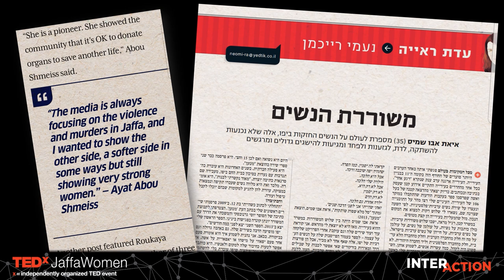Do you have to search across the ocean to find your role model? | Ayat Abuo Shmeiss | TEDxJaffaWomen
Ayat Abou Shmeiss was exposed to a series on television about Jaffa, her own city.
Each and every episode introduced only influential male figures. "Do they reflect the city of Jaffa?"; "What about all the achiever and successful women that also live in Jaffa?"

Out of these questions Ayat decided to create a project in which she presents successful women from Jaffa. The project received tremendous attention and turned out to be one of the most exposed projects. Today, It impacts tens of thousands of women, men, young and adults because of its unique angle.

In her talk, Ayat shows that instead of searching across the oceans - we can find our role models in our own community. Successful women who share the same background, face the same challenges and even attended the same schools - they can be a role model that is easier to follow.

For more information on this particular TEDx event, see
Ayat Abuo Shmeiss is a poet and a blogger. She is married and mother to Mahmoud.
Ayat graduated with honors in the political and social sciences degree.
Her love for writing encouraged her to publish two award winning poetry books in Hebrew and Arabic.
She is a social activist, mainly in the female field. During 2019 she initiated a unique project on facebook named "Successful Arab Jaffa Women" in order to highlight the powerful Arab women in her community.  This successful project touches tens of thousands of people locally and globally, and enables them to get acquainted with female role models and their activities. This talk was given at a TEDx event using the TED conference format but independently organized by a local community.